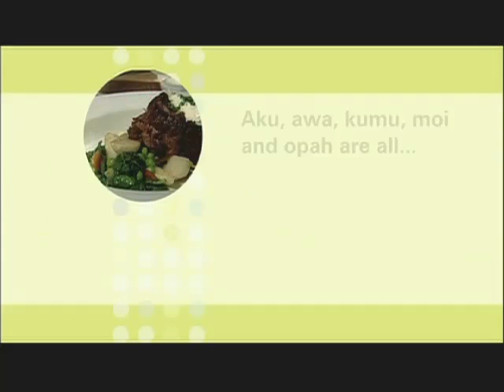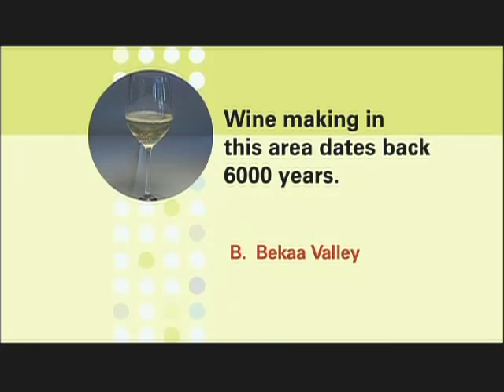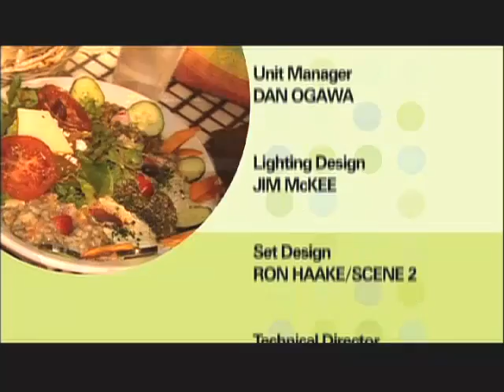Check, Please! Bay Area Season 4: Episode 9 (409)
Restaurants Reviewed: Joe's of Westlake (Daly City), La Mediterranee (Berkeley), Roy's Restaurant (SF)